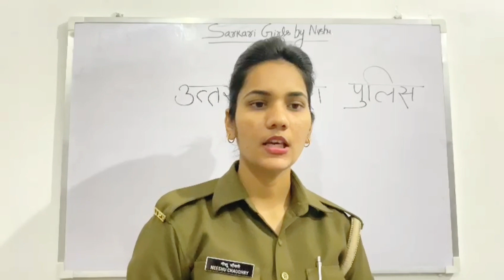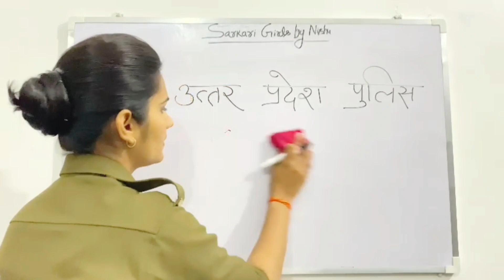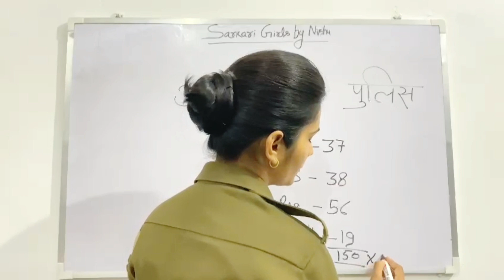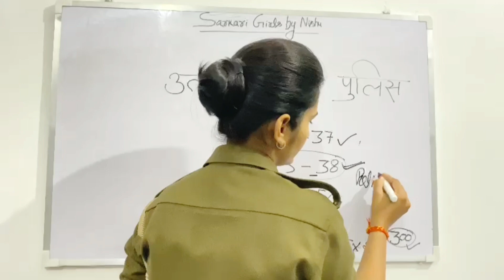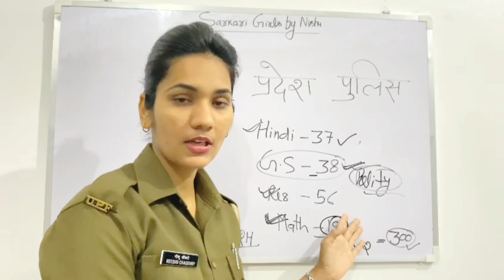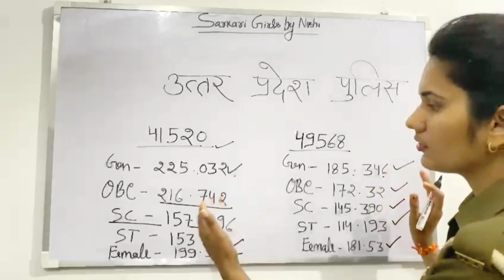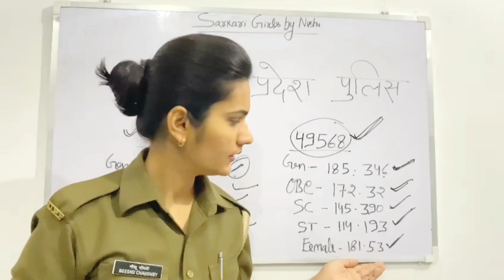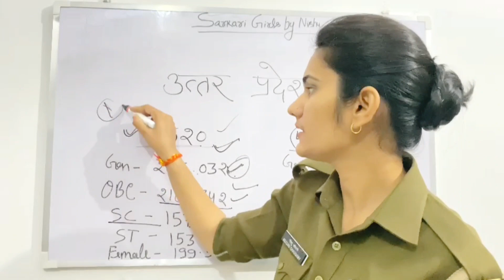UP Police new vacancy 2022 | up constable exam Cut off and preparation | UP police exam Syllabus2022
Up Police new Vacency 2022 | UP police Constable new Vacancy | Up Constable new Vacency | Video is about to up constable latest Vacency,form filling and expected cutoff